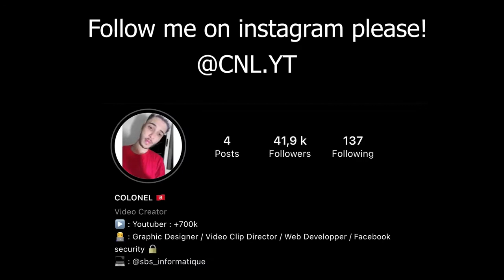Faisal khan free fire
Faisal khan free fire New video